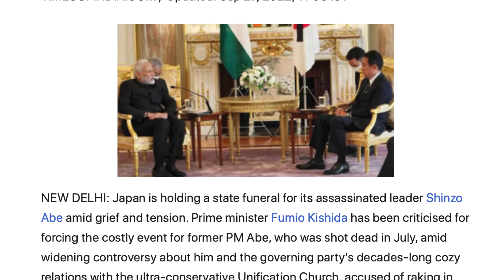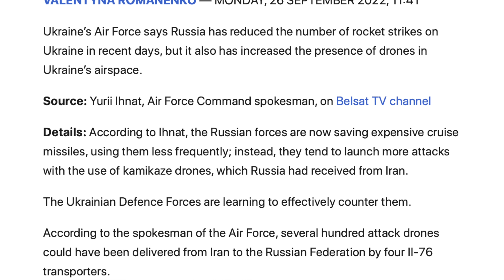பாகிஸ்தானுக்கு எதிராக பாயும் இந்தியா | அமெரிக்காவின் அந்தர் பல்டி | Tamil Vidhai